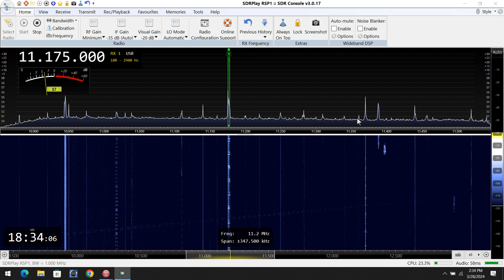USAF EAM message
This is a 51 character message, repeated twice,  from USAF. 11175 is an interesting frequency to monitor. Message was from
"PROPAGATE".